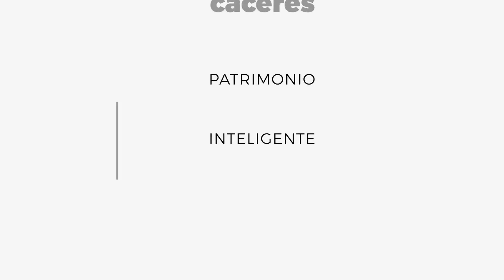Museo de Cáceres | Cáceres patrimonio de la humanidad